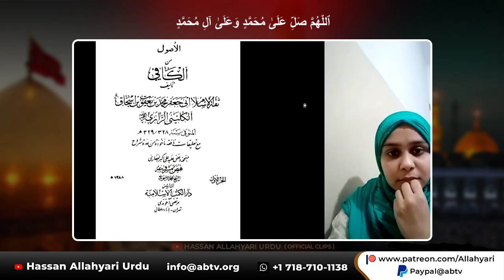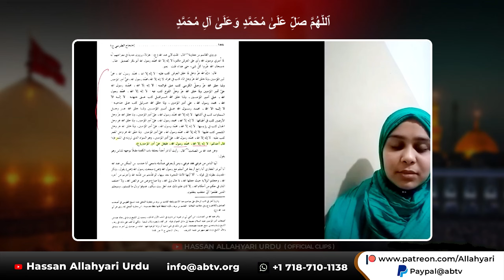Shia Kalama Theak nahi ha? Hassan Allahyari urdu | shia vs sunni islam